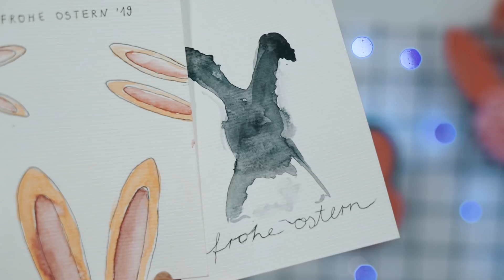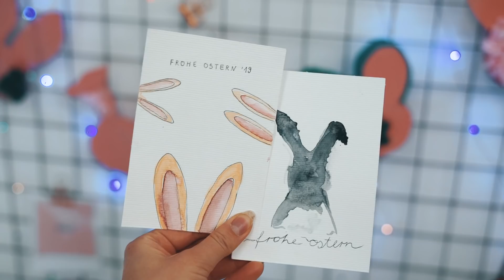3 easy OSTER DIYs - Last Minute Ideen zum selber machen // I'mJette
in diesem Oster DIY bastel ich 3 Last Minute Deko Ideen die man mit einfachen Mitteln von Zuhause nachmachen kann.

Links zu meinen Malsachen aus den Videos:
• Aquarellkasten von Schmincke
• Tempera Farben Set
• Polychromos Stifte 60er Set
• Aquarell Papier DinA4
• Zeichenblock DinA3
• Fineliner 0.1mm Copic

WAS MIT MEINEM AUGE LOS IST:
↠ Die ENDCARD ist jetzt auch für mobile Nutzer geeignet:
↠ VIDEO EQUIPMENT:
• 2 Lightfox Softboxen
↠↠↠ I'mJette ↞↞↞